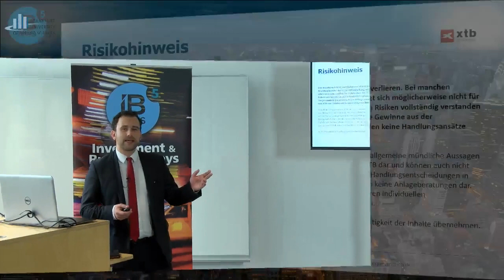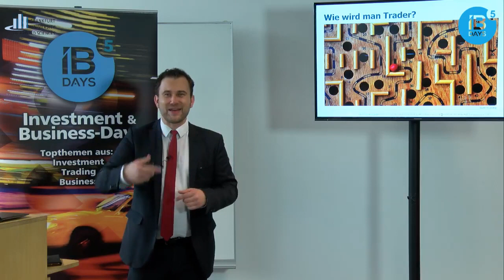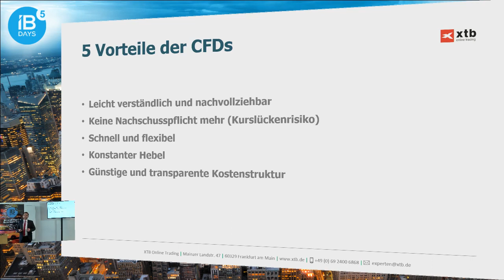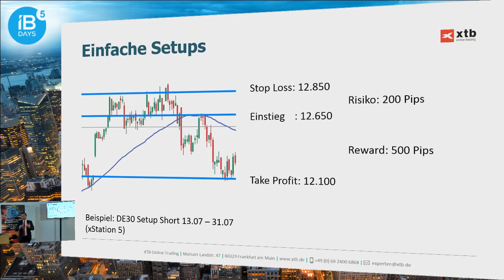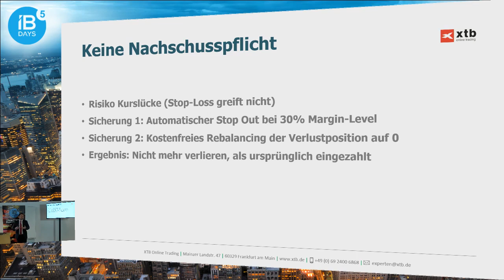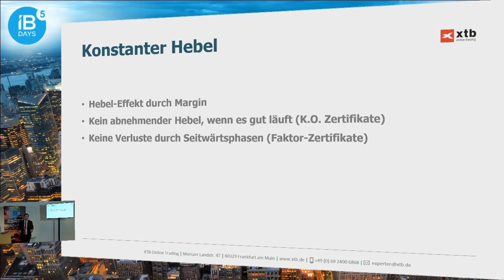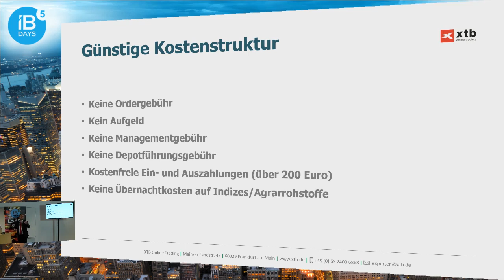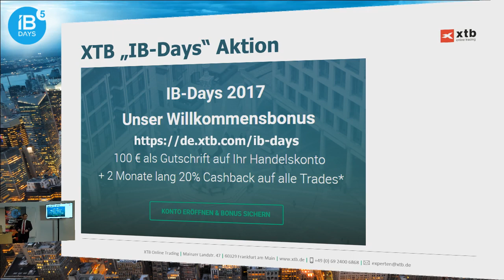Der Sieg des CFD - 5 Gründe, warum er nun Zertifikaten und Optionen überlegen sein kann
ARCHIV-VIDEO

Referent: Philipp von Breitenbach, XTB

Die Nachschußpflicht ist Geschichte! Wird der CFD nun Turbo Knock-Outs und Faktorzertifikate vom Markt verdrängen? Wir machen einen Produktvergleich und zeigen eine Kosten-Nutzen Rechnung anhand der jüngsten DE30-Korrektur.

72% der Kleinanlegerkonten verlieren Geld beim CFD-Handel mit diesem Anbieter. Sie sollten überlegen, ob Sie verstehen, wie CFD funktionieren und ob Sie es sich leisten können, das hohe Risiko einzugehen, Ihr Geld zu verlieren.